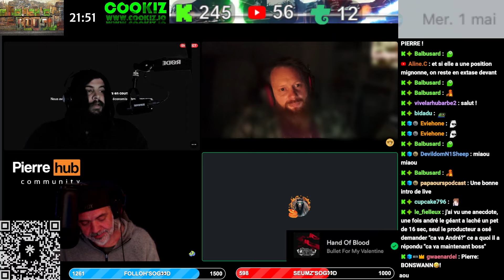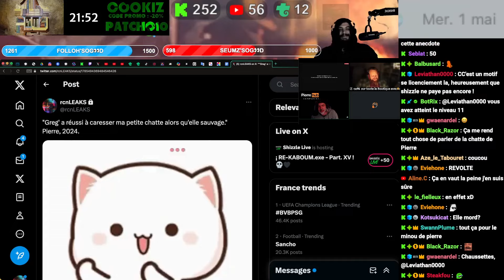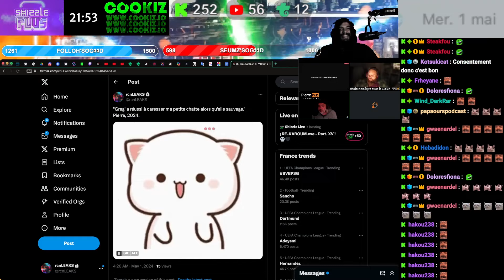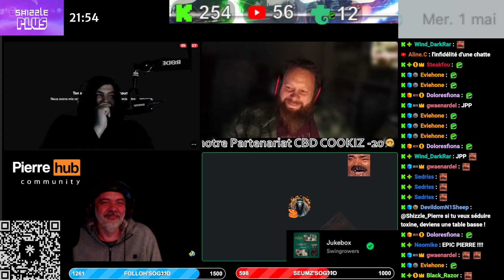GREG C4R3SSE LA PETITE CH4TT3 DE PIERRE